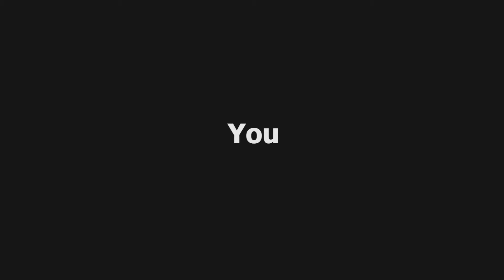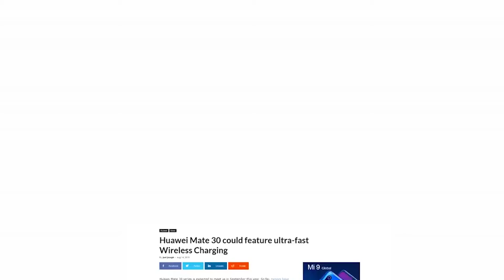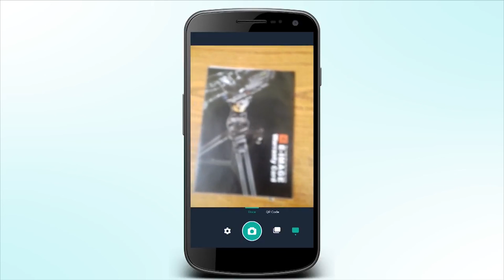GizTalks #11- Amazon Food Delivery, Facebook Dating, Huawei No Google, CamScanner is safe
These daily videos will tell you all the latest and greatest Tech news of the day that you must need to know.

These short video will fill you up with all the Technical News which will help you on a daily basis.

NOTE: All content used is copyright to Gizmeek, Use or commercial display or editing of the content without proper authorization is not allowed.